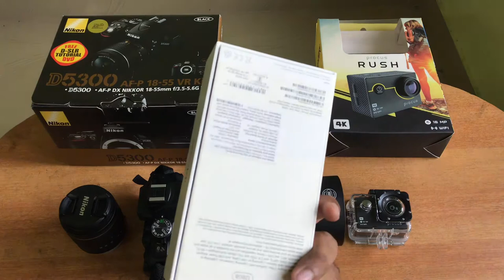My Vlogging Gadgets | എന്റെ വ്ലോഗിങ് ഗാഡ്ജറ്റ്സ് | Trio Traveller By Rakesh | V10